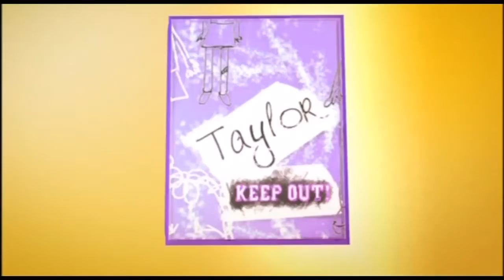¿Por qué a mí? • T2E11 • Roma no se construyó en un día (Parte 1)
¿Por qué a mí?

"Roma no se construyó en un día"

Sinopsis: Taylor debe hacer un proyecto sobre Roma, pero todo falla. Mientras tanto, el novio de Layla; Matt, termina con ella, lo cual pone a Layla muy triste.

Elenco

Marny Kennedy (Taylor Fry)
Nicolas Dunn (Hector Garcia)
Maia Mitchell (Brittany Flune)
Dajana Cahill (Layla Fry)
Luke Erceg (Leon Lipowski)
Rachel Blakely (Glenda Fly)
Andrew blackman como (Don Fry)